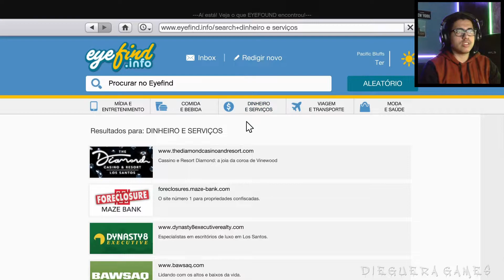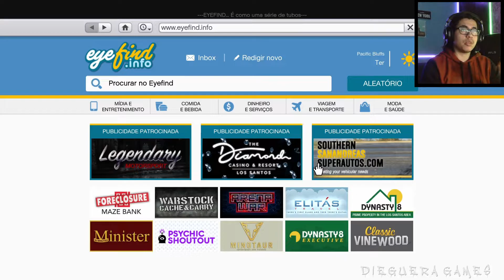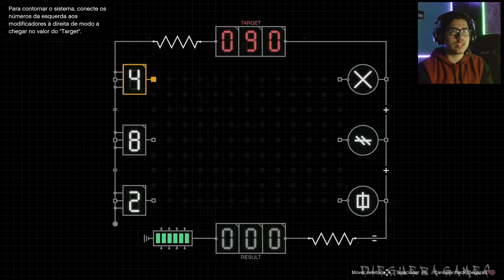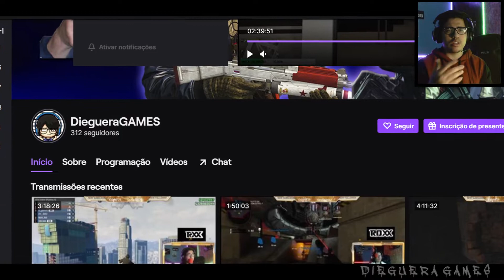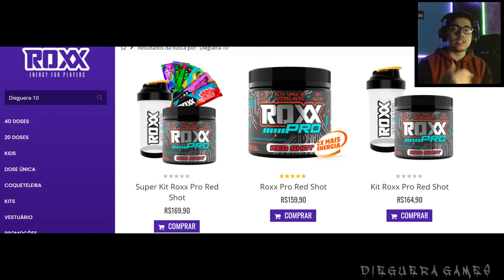COMO LEVAR A OPRESSOR MK2 PARA CAYO PERICO (PC,PS4,XBOX)-GTA V ONLINE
Salve galera!!! hoje no Dicas & Macetes com Dieguera Trouxe o Tutorial de como levar sua opressor Mk2 na apuração do Golpe!! não pulem qualquer parte pois esta detalhado o video.